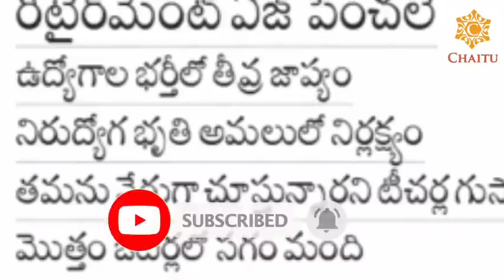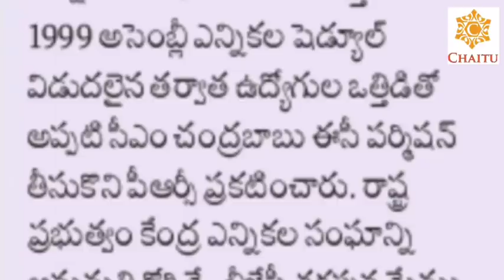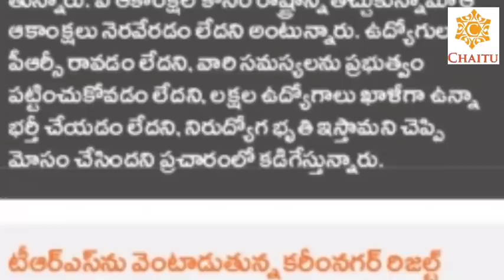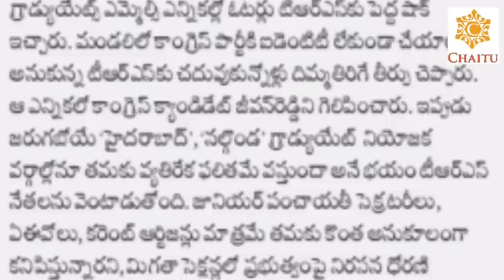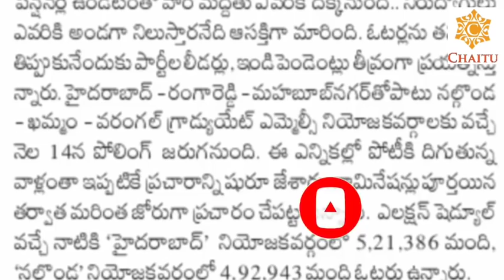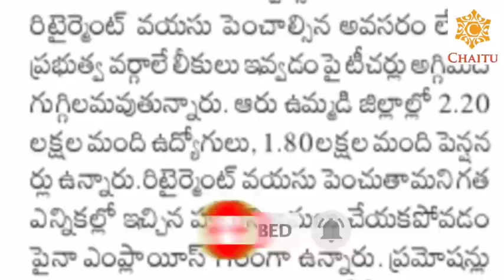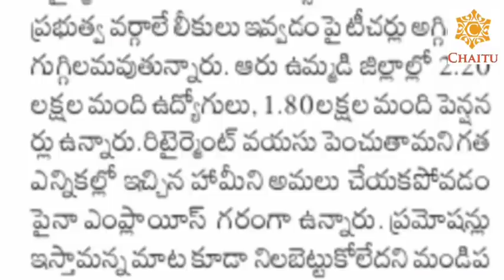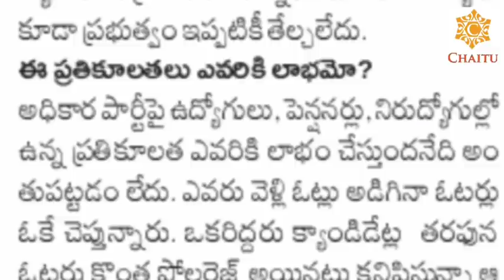Telangana Government Taken Sensational Decision On PRC 2021 ||Fitment Announcement In Union Meeting